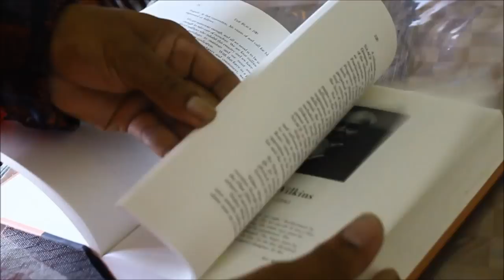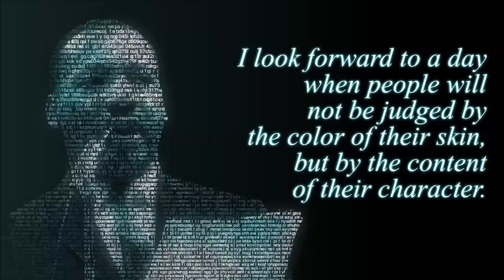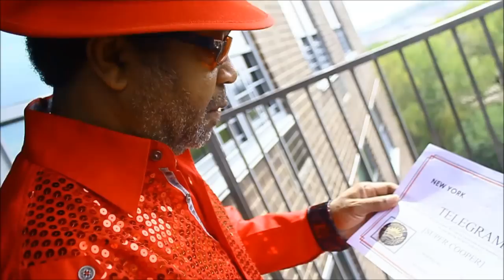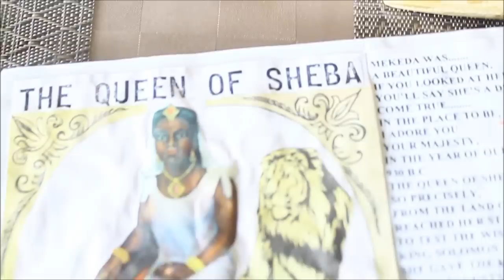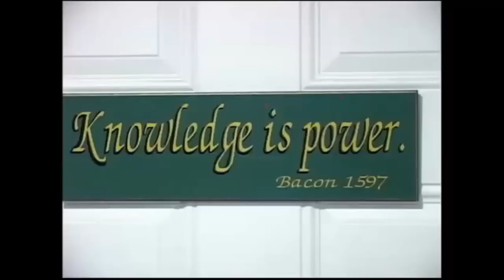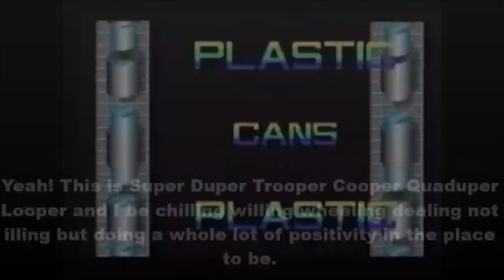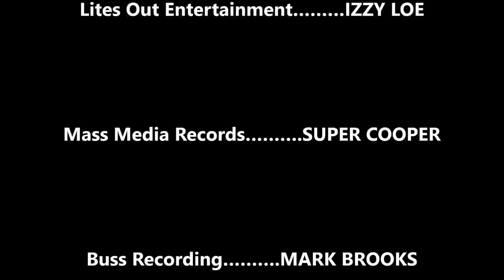A Black History Special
A Black History Special TV Show.